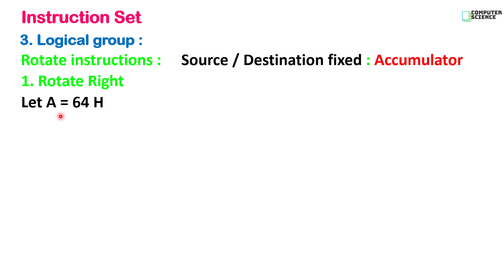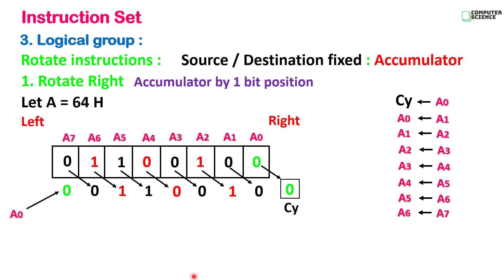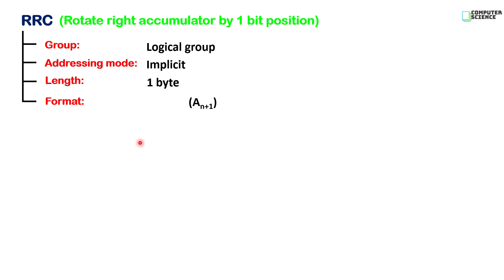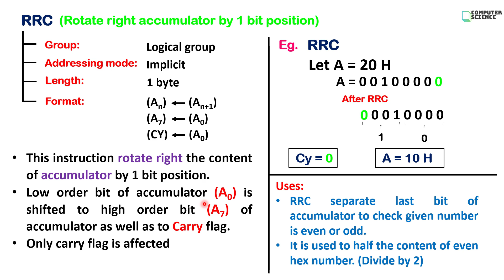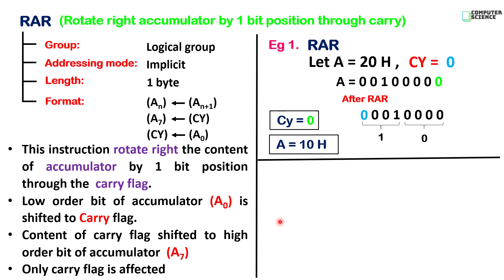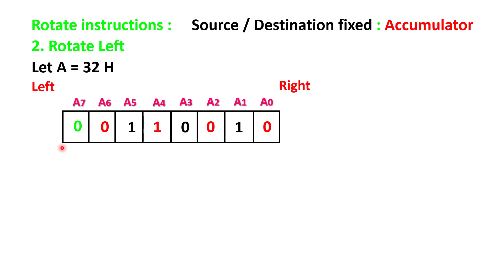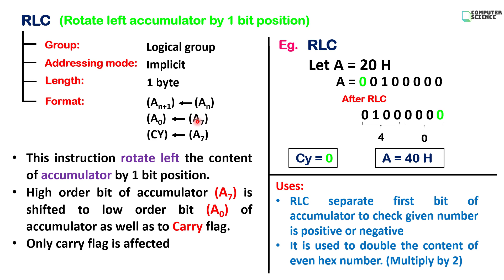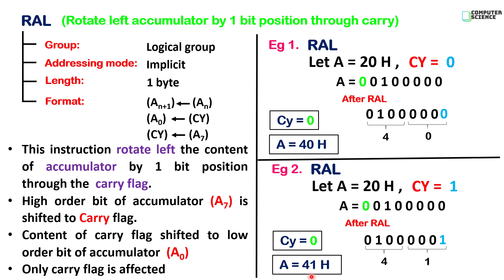12th Comp. Sci. Paper-II : Chapter-2 | Rotate instruction of 8085 | RRC RAR RLC RAL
Computer Science paper - II (Bifocal)

Chapter 2 :
Instruction Set and Programming of 8085
Topics
3. Logical Group
Rotate instruction of 8085
RRC
RAR
RLC
RAL

All instructions with explanation and example.
Part 1 : Chapter - 2 | Instruction Set and Programming of 8085 | Marks distribution |DEC BIN HEX numbers